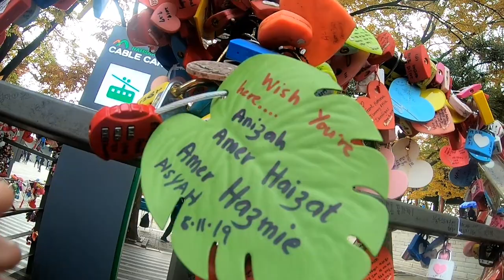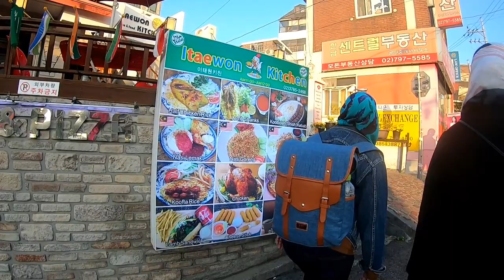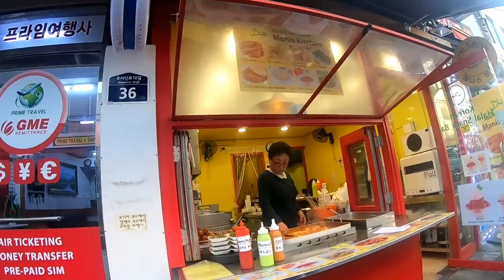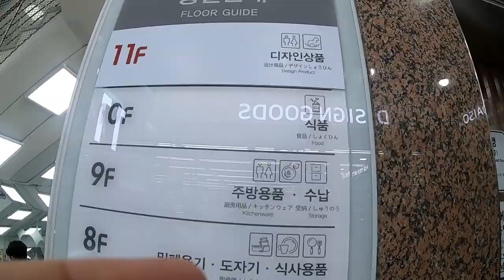Vlog | Korea Autumn November 2019 | Day 4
a vlog of my trip to Seoul Korea with couple of friends
from 2-9 November 2019
Video taken with GoPro HERO7 Black